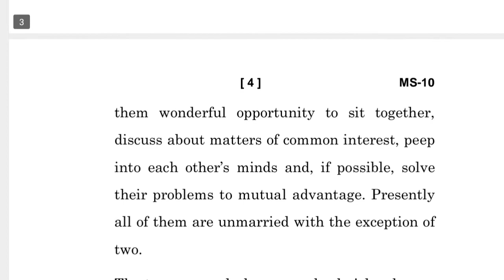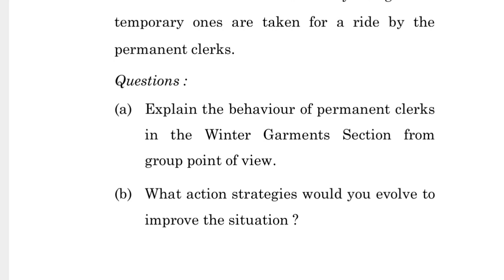MS-10 DECEMBER-2020 QUESTION PAPER IGNOU